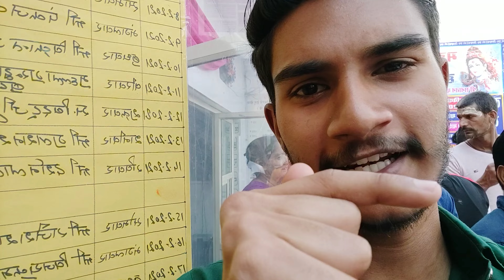Shiv ratri 2021 | Maha Vlog😮Jalandhar | Must Watch❗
i hope so ki apko ye video achi lagi ho and iss video ne apko entertain bhi kiya ho mujhe ptaa hai ki mujhe thori der ho chuki hai vlog ko upload karne main. but iss vlog main maine jitna bhi ker sakta tha utna maine kiya hai
                                                                and agar apko ye video achi lagi ho to comment section main zaruur btayien and iss video ko like karna mat bhule jisse ki as a creator mujhe motivation milti rahe and main apke liye aisi oor bhi videos dalta rahu

so milde aa next vlog vlog